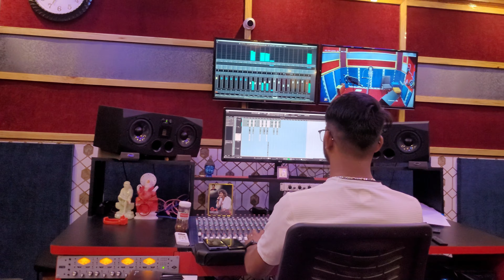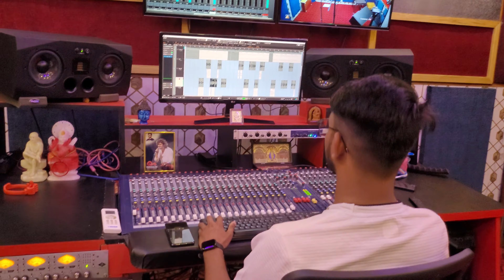ବୋହୁତ ଜଲଦି ନୂଆ SONG ଆସୁଛି @BABUBHAIPRODUCTION ରେ ❤️ II BABU & LIPI LIFESTYLE